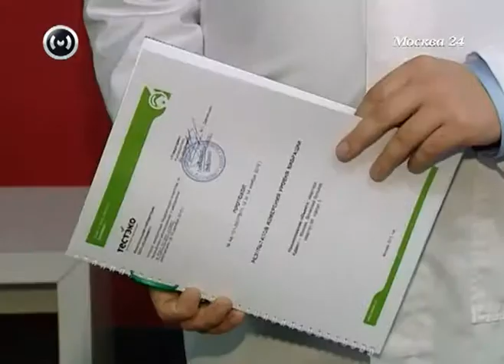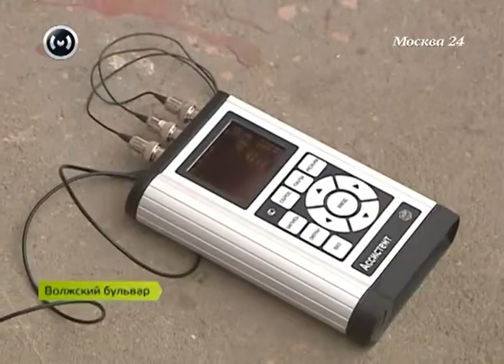Ужасный шум от коллектора!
Жители Волжского бульвара выступают против строительства коллектора...